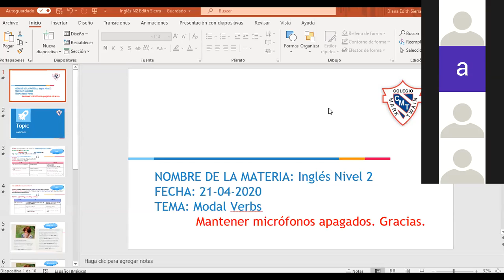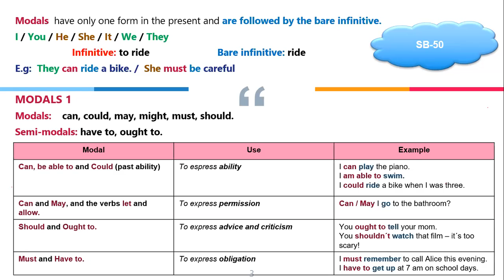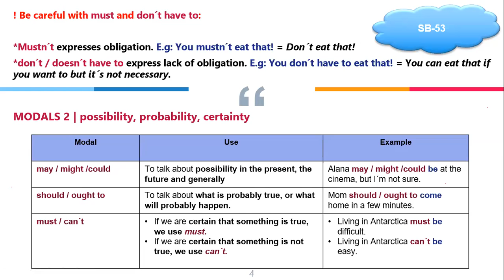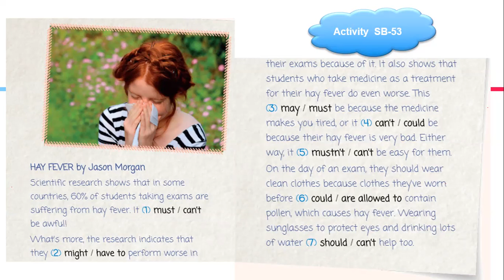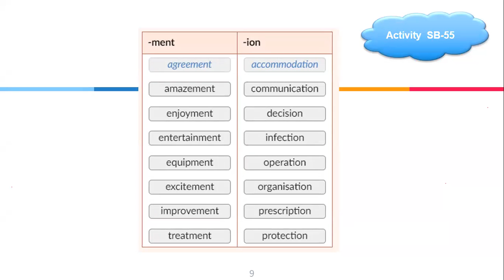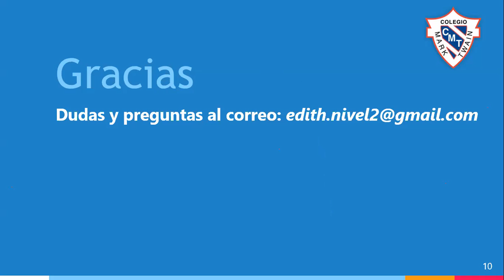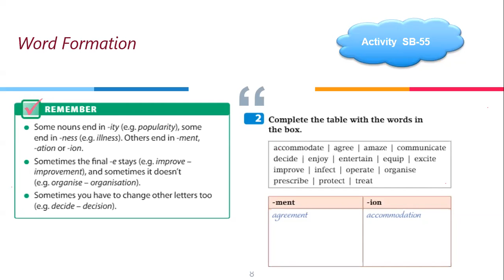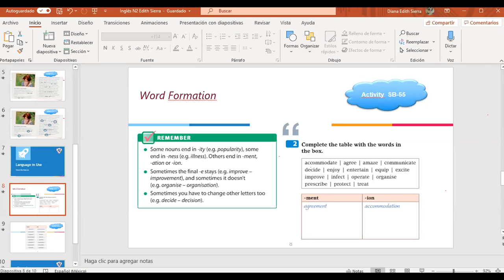Inglés Miss Edith 21/04/2020